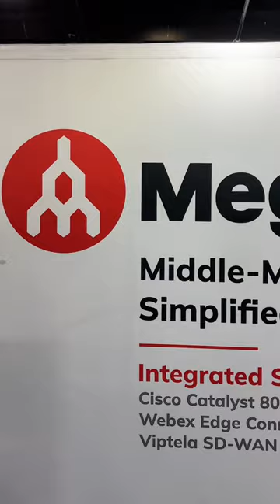That's a wrap on Cisco Live 2023! 🚀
The team and I had an epic week at Cisco Live in Las Vegas, with a ground-level view meeting with our amazing customers, Cisconians, and partners.

Through our strategic integration with Cisco, we’re reshaping how enterprises solve their network and cloud access requirements across site to site, site to cloud, and cloud to cloud.

What’s special for us is that it's not just about providing robust, secure, and high-performing networks for our customers: It's about improving operational efficiency and enhanced visibility, all while simplifying network deployments as part of an overall digital transformation.

It was a blast – thank you for having us!

— Misha Cetrone, VP, Strategic Partnerships.